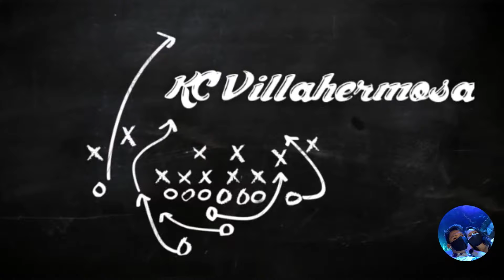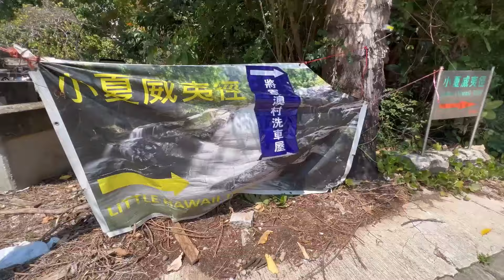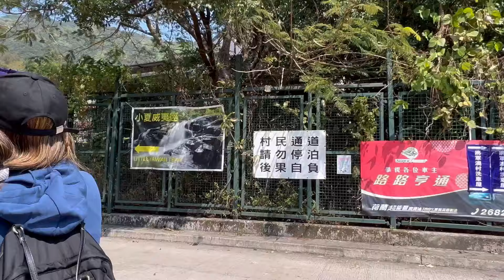📍LITTLE HAWAII -PO LAM (1)